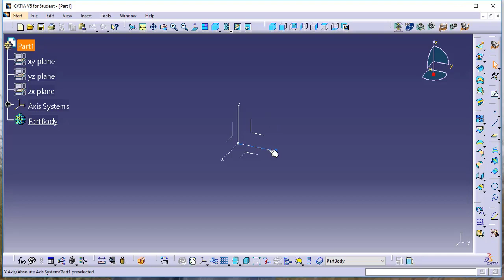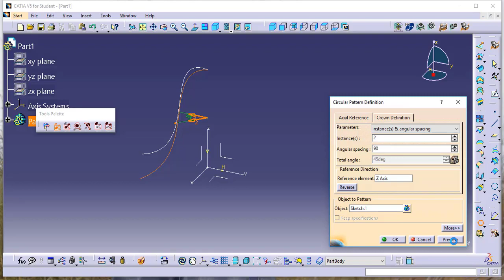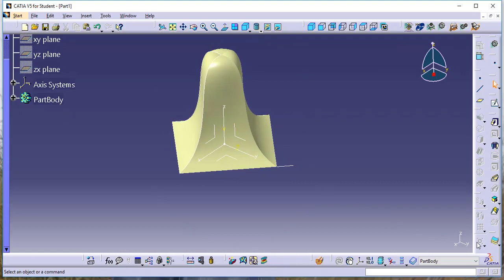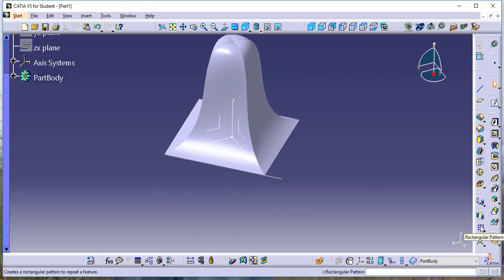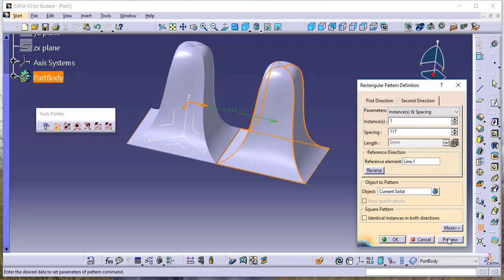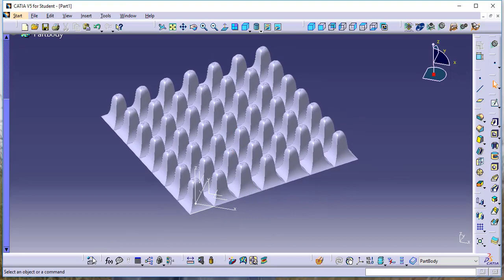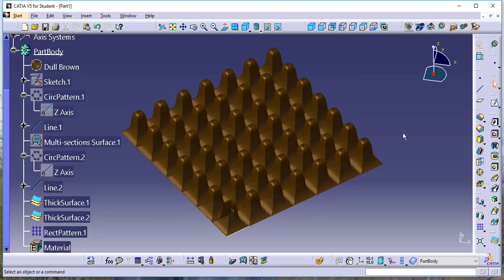How to design a Egg Tray using Catia|Make a Egg Tray for the beginners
In this video I am going to use catia v5 to make  Egg Tray.
This video is specially for beginners and intermediate learners
After watching this video you will be able to design a Egg Tray in catia v5 and you can design easily Egg Tray.
Anxiously waiting for your precious suggestions in comments

♡How To Make Pulley

♡How to Design Tyre in Catia

♡How to Design Hat in Catia